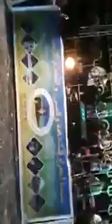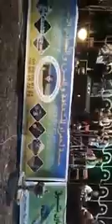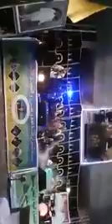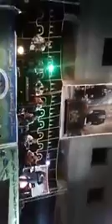مجموعة امنارن في سطاسيون حاما اكال ملولن مع بن عكوك وبرهيم لعسري مرحبا بكم